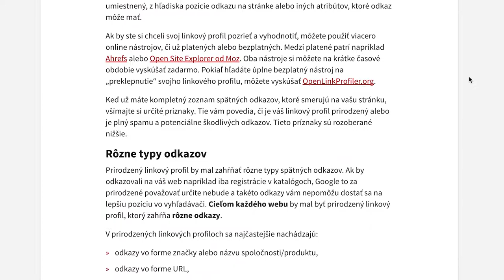Aké spätné odkazy udržia váš web na prvých stranách Google